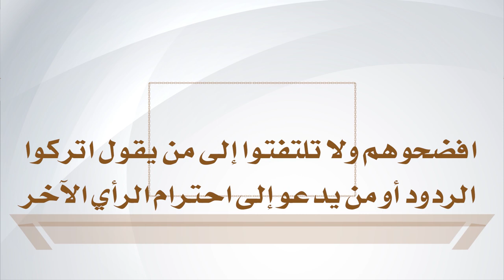افضحوهم ولا تلتفتوا إلى من يقول اتركوا الردود أو من يدعو إلى احترام الرأي الآخر - الشيخ صالح الفوزان